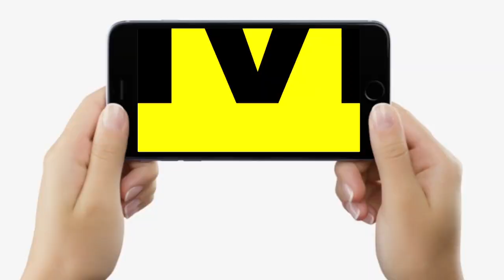Amit Shah Patna पहुंचे तो Lalan Singh पर खूब गरमा गए Ramkripal Yadav, पूछा- कौन हैं वो? | Bihar News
Amit Shah Patna पहुंचे तो Lalan Singh पर खूब गरमा गए Ramkripal Yadav, पूछा- कौन हैं वो? | Bihar News | LiveCities